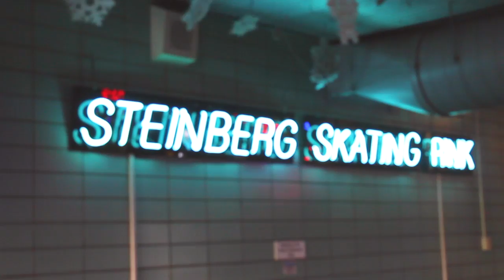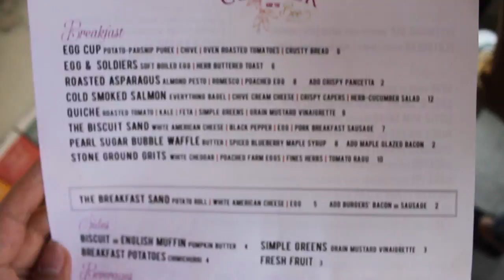JANUARY VLOG 2018 // Ice Skating, Arcades, & Foodie Adventures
Last month was filled with adventures.

Chilling with my friends at an outdoor ice skating rink, the day was filled with laughter and painful face plants.

Celebrating my friend's birthday and being a kid again through arcade video games & fun competitiveness at Dave & Busters.

Foodie adventures at the newly opened and aesthetically pleasing "The Clover & The Bee".

A toast to friendship, conversations, and creative twists to the  Plain Jane toast. Check it out!!~